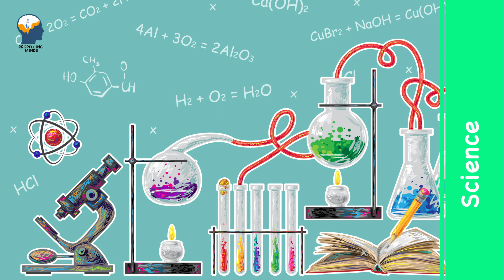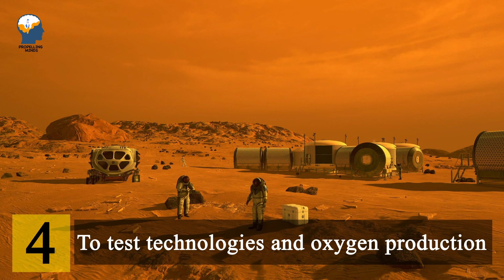NASA launched Robot named Perseverance to discover life on Mars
In this video, we will tell you about Perseverance robot whose nickname is Percy. It is a  Mars rover which is manufactured by the Jet Propulsion Laboratory as a part of NASA's Mars 2020 mission. The rover was launched on July 30, 2020 from Florida, USA by an Atlas rocket and it is expected to land on Mars in February 2021.
The aim of rover is to check signs of Ancient life on Mars. For that it will drill the surface of Mars and collect the mineral samples in the tubes.
The Rover/ Robot is accompanied by the helicopter Ingenuity (the Mars helicopter experiment), which will help Perseverance to search for locations to study.
The Perseverance rover has been designed with help of engineering done in case of Curiosity Rover/Robot which was also a part of NASA’s Mars exploration programme.
Technology for electricity generation : The Perseverance rover's power generator uses plutonium dioxide as the source of continuous supply of heat that is to be converted into electricity.
Two lithium-ion rechargeable batteries are also included in the rover to conduct activities during the peak hours.
Perseverance carries seven scientific instruments/tools to study the Mars surface at Jezero crater and to achieve its scientific objectives. It carries two microphones and number of cameras including cache camera.
NASA by its "Send Your Name to Mars" campaign has invited people around the world to submit their names to ride aboard the agency's next rover to the Red Planet.
The Mission has been launched during COVID-19 times. Hence, to show appreciation for healthcare workers who helped during the pandemic, a plate with a staff-and serpent symbol, was placed on the rover.
We have tried to cover the answers of the following questions in our video:

What will Perseverance do?
Is there a helicopter going to Mars on Perseverance?
When did Perseverance launch?
What launch vehicle did the spacecraft use while launching of Mission?
How long is the trip to Mars?
Where will Perseverance land?
How many instruments are on Perseverance?
What is the power source/electricity on the Perseverance rover?
How much does Perseverance weigh? And how big is it?